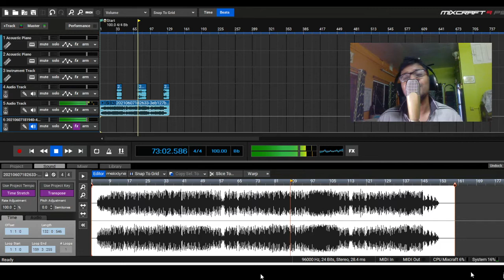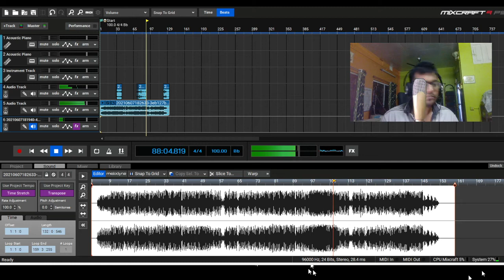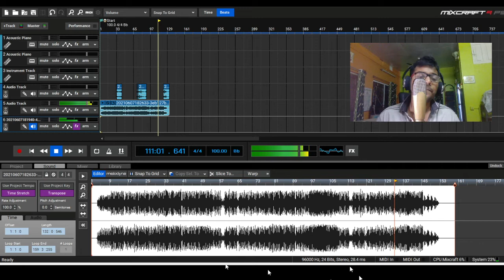Raatri Cover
Orignal Composer - Reeky